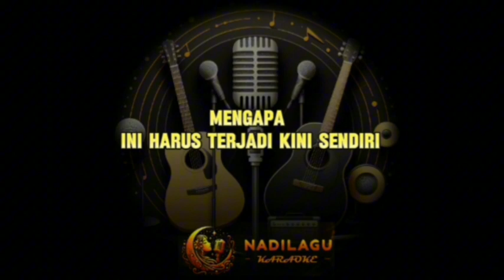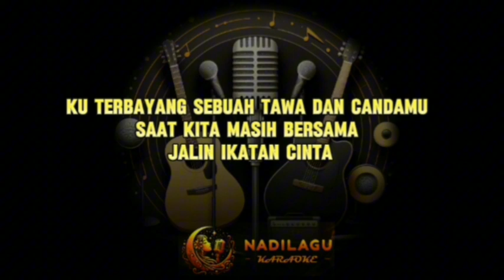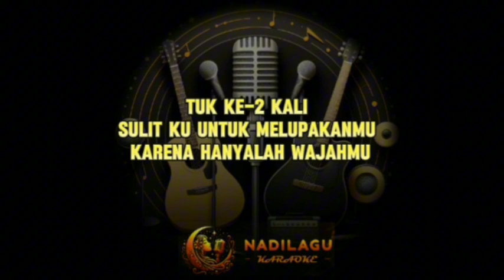J-ROCKS - BERHARAP KAU KEMBALI (KARAOKE - LOWER KEY)